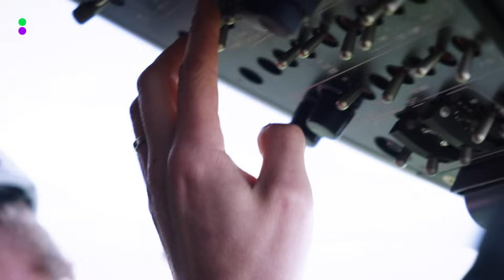Dit was 538 Koningsdag 2023! 🧡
40.000 bezoekers + duizenden luisteraars en kijkers + meer dan 40 artiesten = dik 10 uur feest! 💚💜 Iedereen bedankt voor het feesten, kijken en liken! 🧡

Op 538 zie je de grootste sterren (nationaal & internationaal) in series zoals Release Reacties en Home of Hits. Daarnaast check je de beste optredens & video’s van onze evenementen zoals 538 Koningsdag en 538 bij de Formula 1 Heineken Dutch Grand Prix. Voor iedereen die fan is van de muziek en artiesten van 538.

De beste fragmenten van onze radioshows zoals De 538 Ochtend met Wietze en Klaas of De 538 Middag met Frank vind je op ons 538 Gemist kanaal